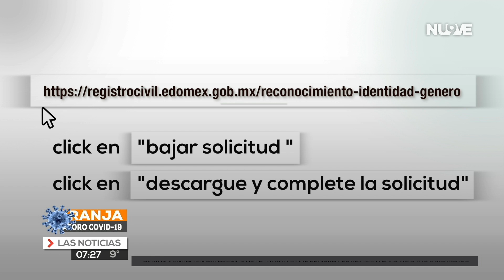Tramite para reconocimiento de identidad de genero.